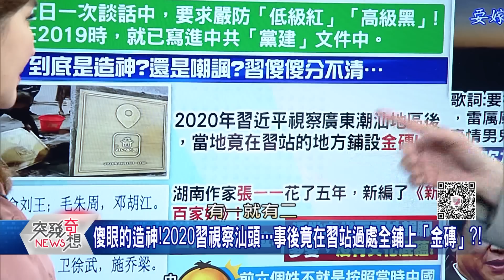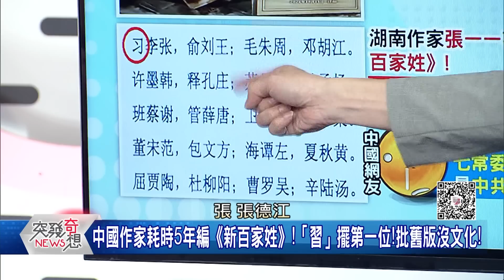精華片段》習近平無處不在!全中國集體「造神運動」!「要嫁就要嫁習大這樣的人」?卻被嫌「高級黑」?【突發琪想】2023.05.05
下載【年代電視】APP：
iOS平台：